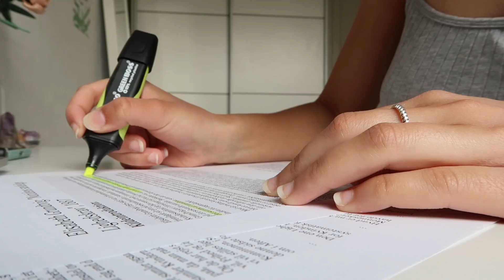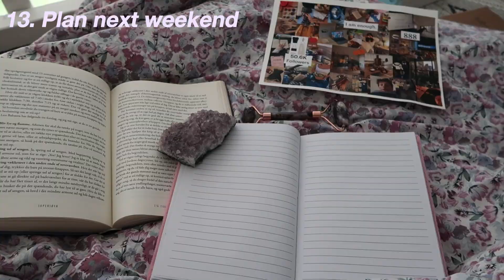how to *actually* create your dream life BEFORE 2024: change your mindset & getting started! 🧘🏽‍♀️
Do you want to create your DREAM LIFE before the new years start? I GOT YOU!  ⁺˚⋆｡ °✩₊
In today's video, I share my 'recipe' for developing and becoming your best version of yourself, to ensure you of starting 2024 on the right note ✩

Hope you'll enjoy ₊✩‧₊˚౨ৎ˚₊✩‧₊
love love love, Norah

☾ FAQ
norah, 18 & loves everything purple + my bf and my dog

☾ time codes
0:00 - intro
0:45 - reflecting
2:26 - letting go
4:21 - get clear
5:45 - morning routine
6:13 - evening routine
6:26 - create a vision board
6:52 - create a mood board
7:19 - fitness goal
7:51 - page goal
8:20 - reward system
9:37 - plan out tomorrow with goals
10:00 - trial and error
10:39 - plan next weekend
11:14 - outro